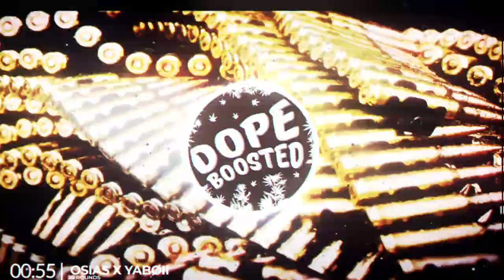OSIAS × YABØII - 30 ROUNDS (Bass Boosted)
🍁🔥Want a song or beat promoted? Or just wish a song to be
    uploaded?

🍁🔥Dope Boosted T-shirts? Cases?

🍁🔥Help Dope Boosted to grow!

🍁🔥Wallpaper?
Add me on Skype :)   dopeboosted

All Donators will get reminded in the description if they want to :)